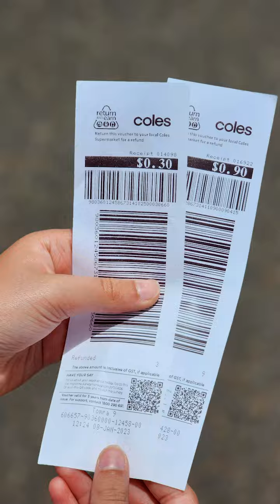Video#6 Return And Earn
Container deposit scheme which is known as return and earn in NSW, has long history in South Australia and was first implemented in 1977 in SA. It took four decades to spread to other states, and NSW implemented it in 2017. Many Australians support this scheme, as it provides incentives for drink containers to be collected and recycled. It has also halved the drink container littering.